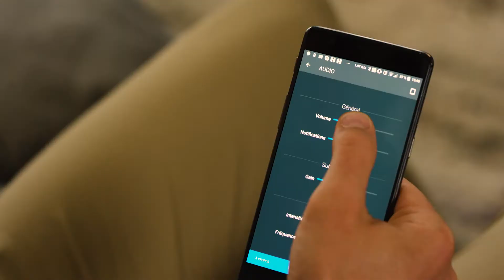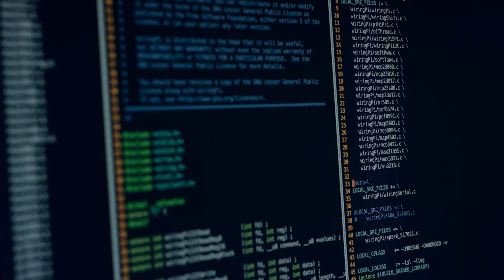MILIBOO : le canapé connecté Home Cinéma 4D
Miliboo présente son canapé connecté du futur